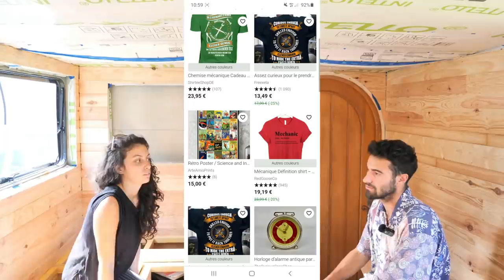CAMPING CAR XXL -- Ils aménagent une bétaillère -- ETUDIANTS ILS QUITTENT TOUT !!!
Nouveau portrait de cette semaine !!!
Je vous présente 2 jeunes créateurs qui ont décider de vivre en camion très tôt sans même passer par la case appart !!!
Après avoir vadrouiller avec un petit vl , ils ont décider de passer aux camping car XXL !!!

Voici aussi leur boutique

Pour nos pieces detachées de poids lourd nous commandons souvent sur